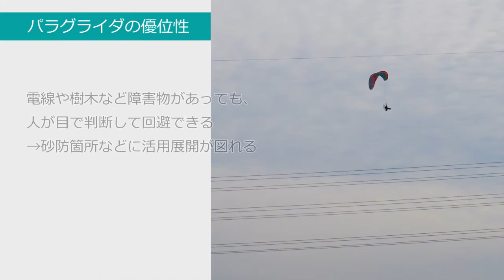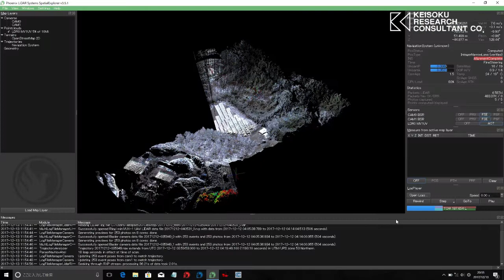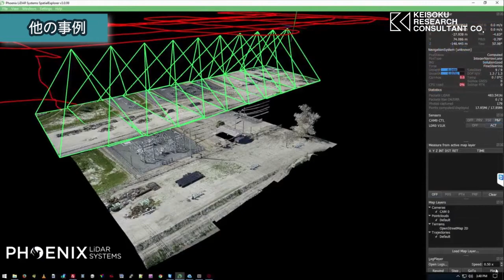パワード・パラグライダー搭載 Liderを用いた計測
（株）計測リサーチコンサルタント様と共同で行った
【高精度なLidarシステム】を用いた地形・構造物の詳細計測のテストが成功しました。

この【システム】は、上空でGNSS/IMUとレーザの完全自動統合を行い、
統合された色付き点群を無線LANにより地上のPCへ伝送するシステムです。